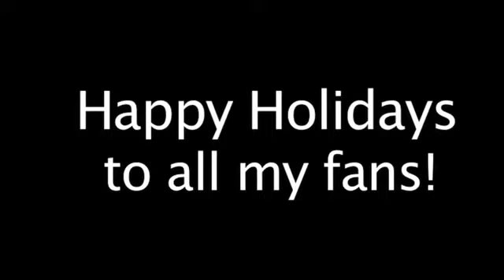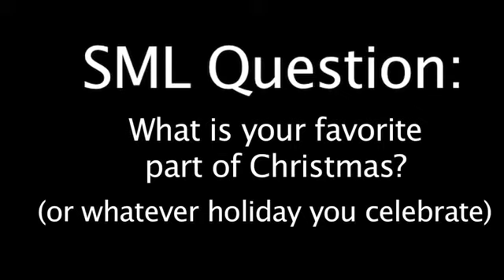SML Movie: Bowser's Christmas Problem (Re-Uploaded)